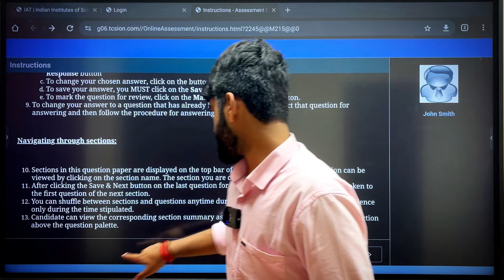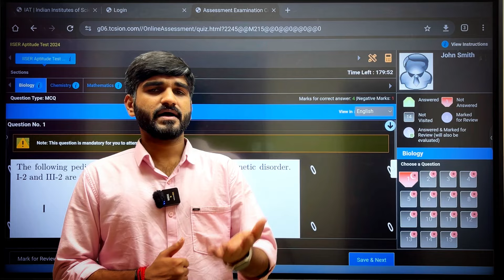IISER 2024 Important Update Must Watch | IISER Admit Card 2024 | IISER Mock Test 2024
IISER 2024 Important Update Must Watch | IISER Admit Card 2024 | IISER Aptitude Test 2024